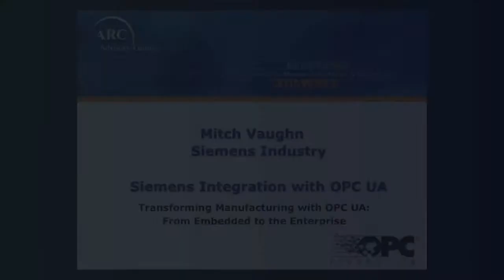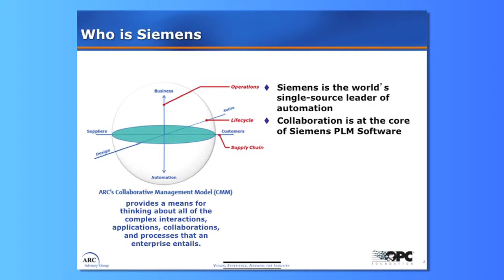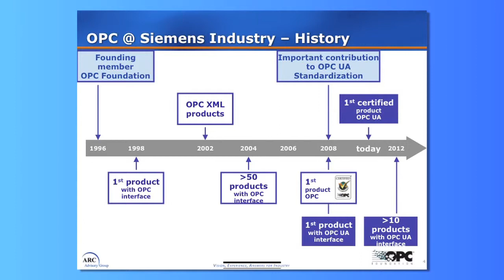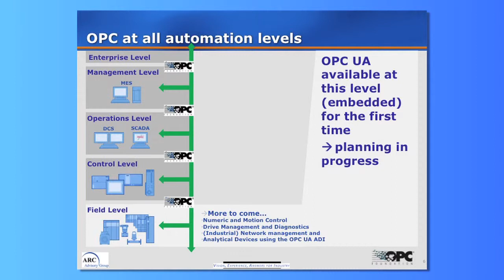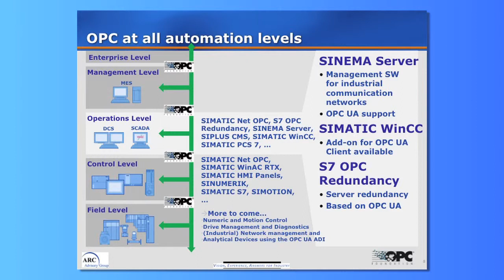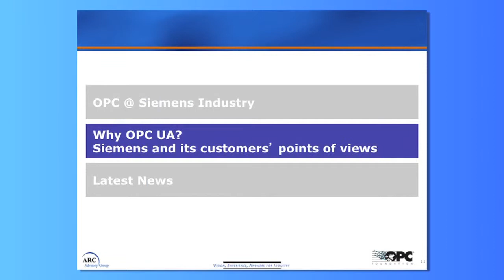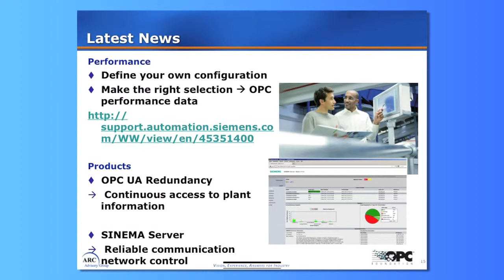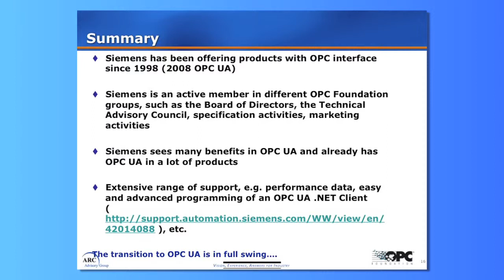Mitch Vaughn of Siemens on Siemens Integration with OPC UA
Mitch Vaughn of Siemens on Siemens Integration with OPC UA.  This video was recorded at the 2012 ARC World Industry Forum in Orlando, FL.

Transforming Manufacturing with OPC UA:  From Embedded to the Enterprise
Industry standards have transformed manufacturing by pro-viding a solid foundation for truly interoperable solutions.  The need for information integration in order to achieve manufacturing excellence is the business justification for suppliers to bring interoperable products to market — and end users to apply these products — in solutions that range from embedded devices to the ERP space.
Manufacturing is enjoying a period of great innovation, with technologies that are evolving into a multitude of products. There is even talk of using smart consumer devices in appli-cations that span industrial automation and beyond.  The key question is how do all these opportunities for information integration and technical innovation come together into solutions that are secure and interoperable?  How does one take the multitude of applications and devices on a variety of different platforms and have them work together in a reliable, predictable fashion?
The OPC Foundation, in conjunction with end users and vendors, has been actively engaged in industrial automation, building automation, and smart grid applications that answer the integration challenge.  This two-part workshop presents an overview of the best industry practices to leverage OPC technology standards and infrastructure throughout the organization, from embedded components to enterprise planning systems.
This workshop is for end users, system integrators, OEMs, and suppliers who want to learn how their companies can gain a competitive edge with OPC UA solutions.  Find out how the OPC UA standard has become the interoperability foundation trusted by leading companies as their integration platform.